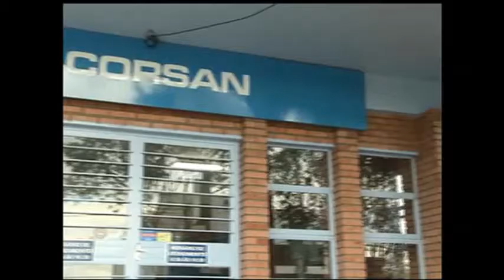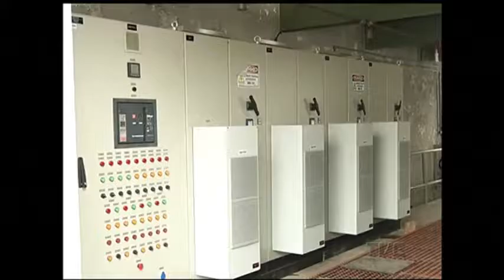Moradores de Gravataí e Cachoeirinha reclamam de problemas de abastecimento de água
Feriado sem água na torneira em mais de 50 bairros de Cachoeirinha e Gravataí, na região metropolitana. Segundo a companhia rio-grandense de saneamento, o rompimento de uma adutora causou o problema. O abastecimento foi normalizado ao longo do dia. Mesmo assim, os moradores reclamam que a situação acontece com frequência.